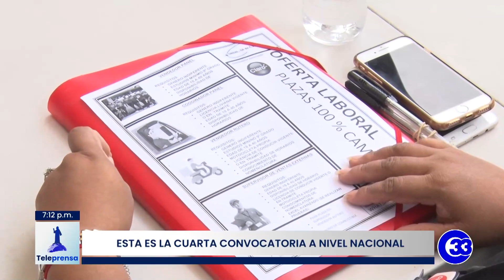Teleprensa33 | Vanesa, madre soltera que firmó contrato laboral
Aproximadamente dos mil madres solteras provenientes de San Salvador firmaron contratos laborales con diferentes empresas del país.